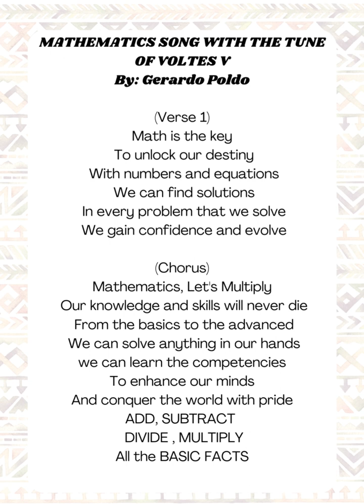MATHEMATICS SONG WITH THE TUNE OF BOLTES V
By: Gerardo Poldo

(Verse 1)
Math is the key
 To unlock our destiny
 With numbers and equations
 We can find solutions
 In every problem that we solve
 We gain confidence and evolve

(Chorus)
Mathematics, Let's Multiply
 Our knowledge and skills will never die
 From the basics to the advanced
 We can solve anything in our hands
we can learn the competencies
 To enhance our minds
And conquer the world with pride
ADD, SUBTRACT
 DIVIDE , MULTIPLY
 All the BASIC FACTS